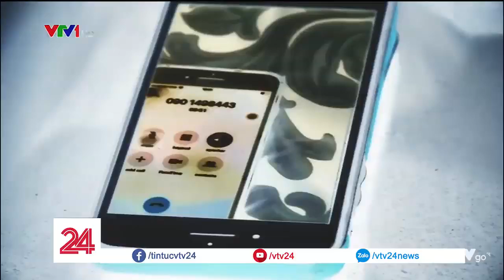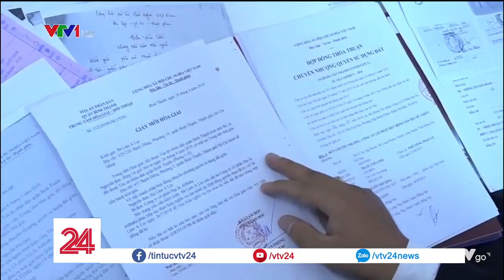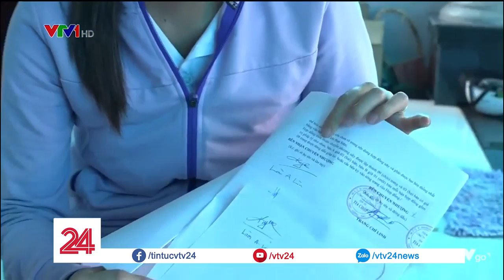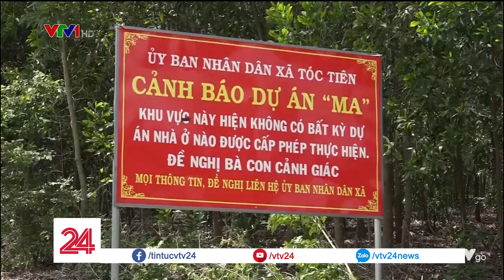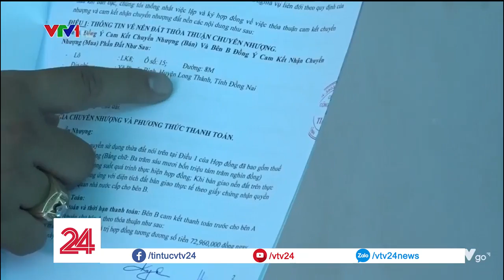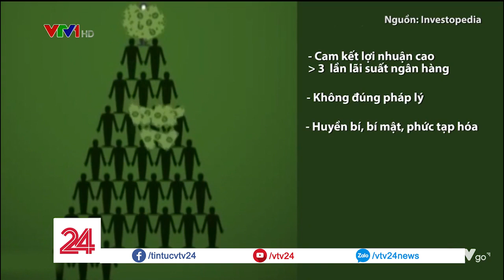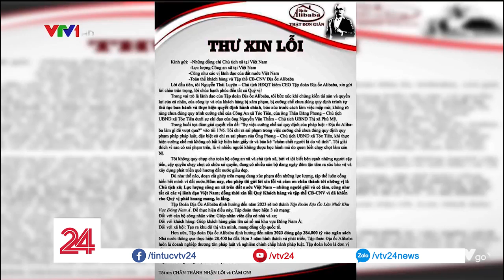Thủ đoạn lừa đảo và lách luật của địa ốc Alibaba